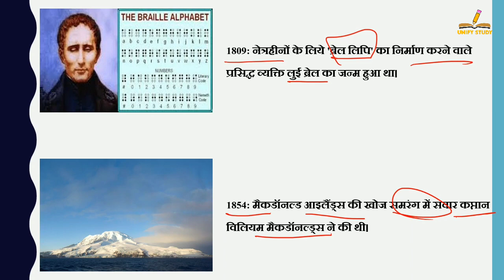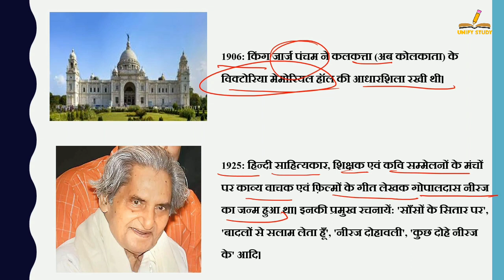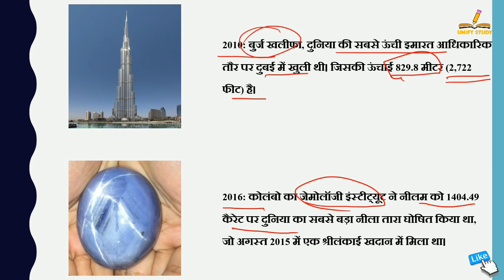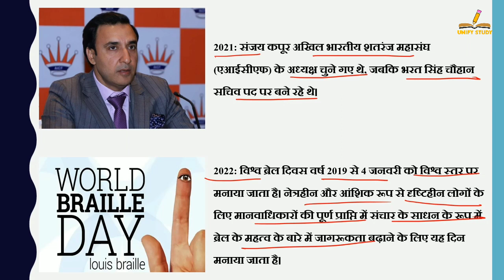4 जनवरी का इतिहास | History Of 4 January| Today History | On This Day | 4 January History 2022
4 जनवरी का इतिहास | History Of 4 January| Today History | On This Day | 4 January History | 4 January | History of 4 January | 4 January History